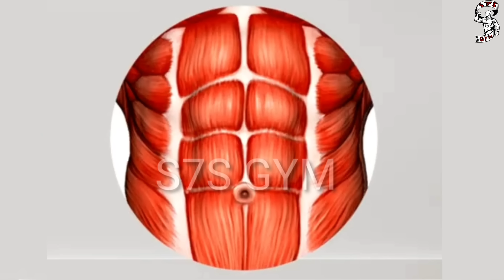Home chest workout chest exercises🔥تمارين الصدر في البيت تمارين الضغط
Join S7S GYM as he shows you the best Home chest workout to achieve real results that you can do anywhere. You don't need any Equipment to do this workout.
تعتبر تمارين الضغط من أهمّ تمارين اللياقة البدنيّة فهي تساعدك
في الحصول على جسم مثالي ورياضي  دون الاستعانة بأي نوع من الآلات الرياضة أو مدرب يعلمك كيفية أدائها حتى ارتياد النوادي الراضية. حيث أن ممارستها لا تتطلب العناء بل هي سهلة جداً، فهي لا تتطلّب تركيزا عاليا، ولا حتى قوّة بدنية كبيرة.

1)This video has no negative impact on the original works (It would actually be positive for them)
2)This video is also for teaching purposes.
3)It is positively transformative in nature.
4)I only used bits and pieces of videos to get the point across where necessary.